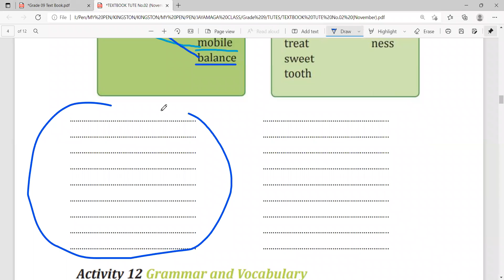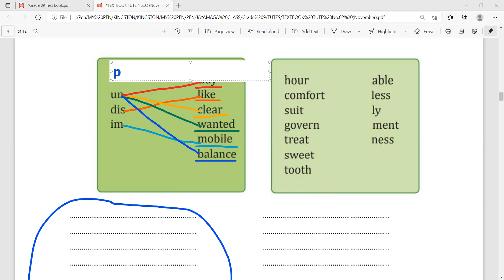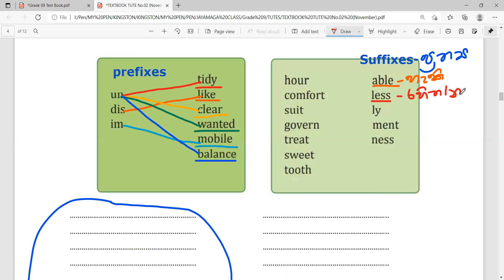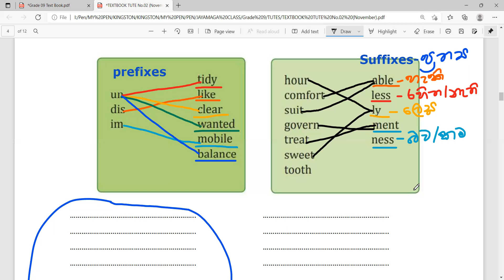Video 04 Grade 09 21.11.2021